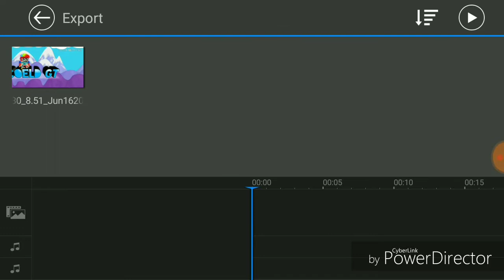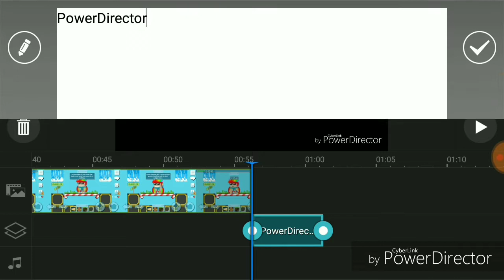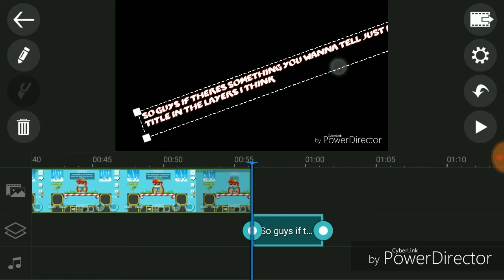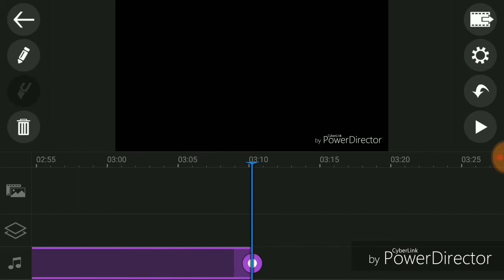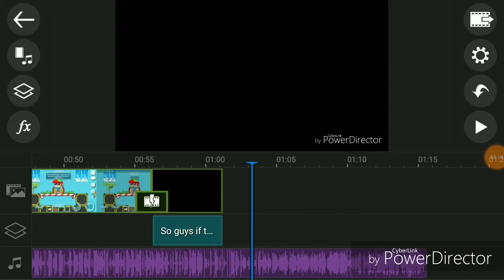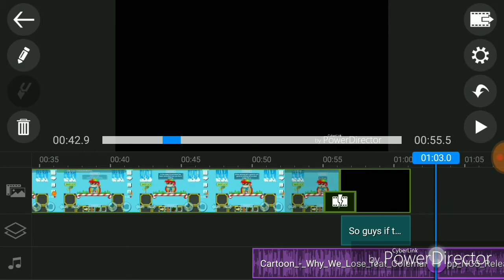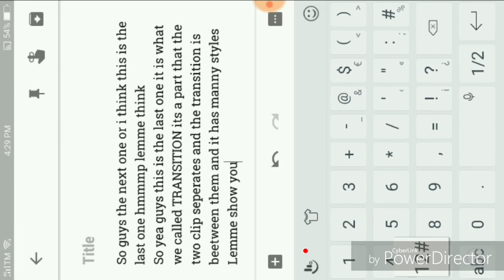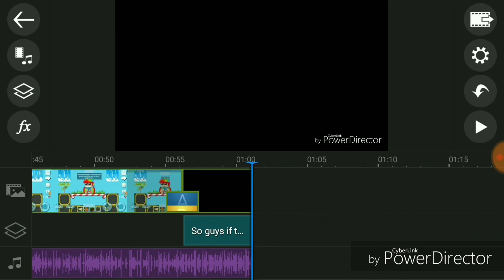How to Edit Videos (GROWTOPIA)/Android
So guys in this video ive made an tutorial sorry if theres a mistakes cause im not a pro yet.. Maybe i dont teach all of
It so sorry too...So guys i hope this video helps you if it helped u
For my efforts...